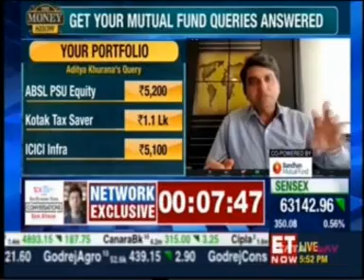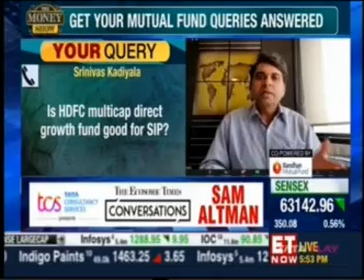PPF I Public Provident Fund I Harshvardhan Roongta, Roongta Securities @ET Now The Money Show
Harshvardhan Roongta, CEO, Roongta Securities answers questions regarding Mutual Funds & Insurance on the ET Now Television show "The Money" .The show was telecast on 07 June 2023.

If you wish to get your Investment &/or Insurance Portfolio reviewed by us, then simply get in touch with us by clicking on the below link: